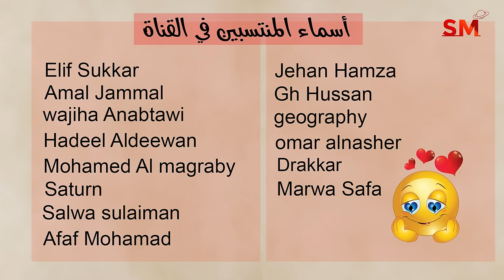توقعات الأبراج اليوم الأحد 1 أيلول سبتمبر 2024 سعيد مناع